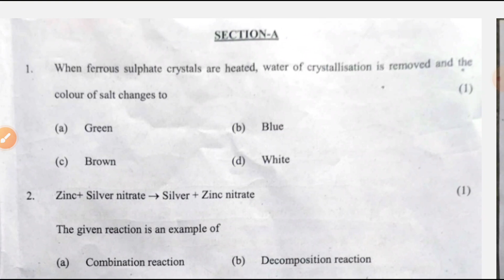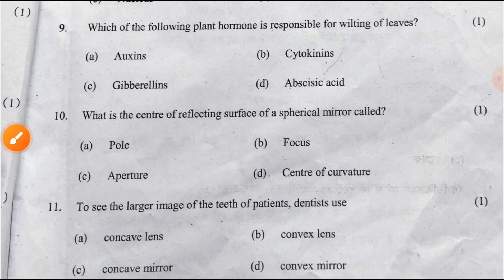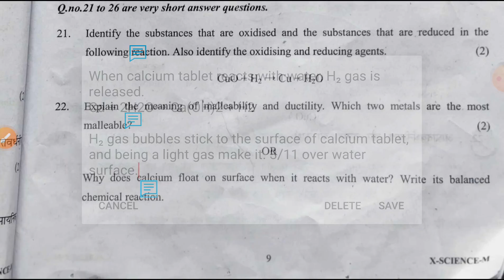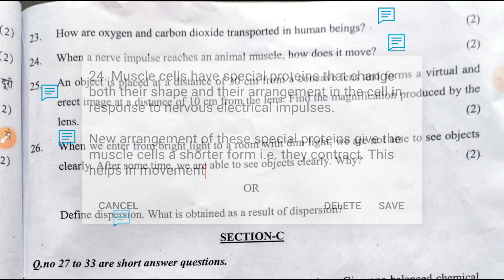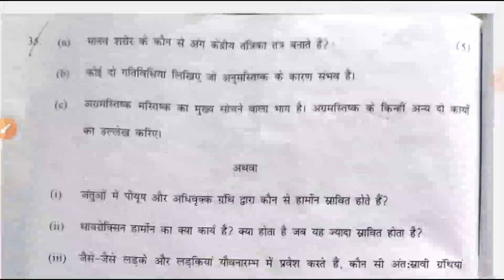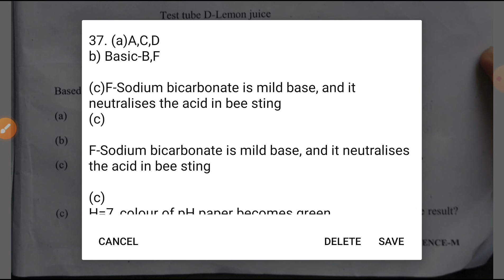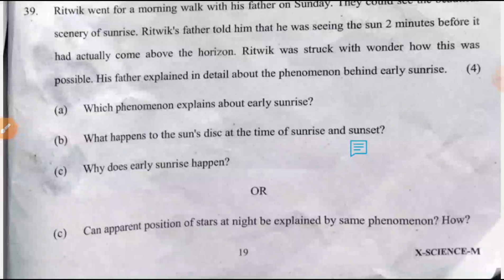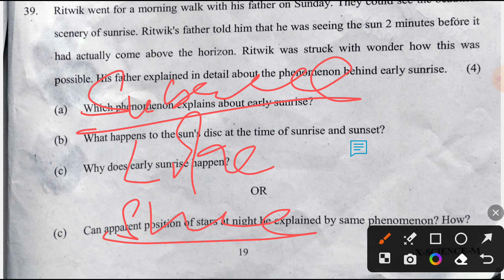class 10 science mid term paper 2023/ science mid term paper/class 10 science paper/science paper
class 10  Science mid term paper 2023/ science mid term/class 10 Science  paper/half yearly

class 10 science mid term paper 2023,
class 10 science mid term paper 2023-24,
class 10 science mid term paper 2023-24 answer key,
science mid term question paper 2023 class 10,
class 10 social science first mid term question paper 2023,
mid term exam question paper 2023 class 10 science,
social science class 10 mid term paper 2023,
science mid term question paper 2023 class 10 tamil medium,
class 10th science mid term question paper 2023-24,
10th science first mid term question paper 2023 class 10,
science 1st mid term question paper 2023 class 10,
10th science mid term question paper 2023 class 10,
first mid term exam question paper 2023 class 10 science,
class 10 science mid term paper,
class 10 science mid term sample paper 2022-23 solved,
class 10 science mid term sample paper 2022-23,
science mid term question paper 2023 class 10 english medium,
mid term exam question paper 2023 class 10 social science,
class 10 science first mid term question paper 2023,
class 10 science first mid term question paper 2023 tamil,
social science class 10 mid term paper 2023 in tamil,
class 10 social science mid term question paper 2023,
class 10 science mid term question paper 2023,
class 10 social science mid term question paper 2023 tamil,
social science class 10 mid term paper 2023 tamil,
class 9 science mid term paper 2022-23,
class 9 sample paper science 2023

class 10 science mid term paper solution 2023-24,
class 10 science mid term paper 2022-23,
class 10th science mid term question paper 2022-23,
class 10 social science mid term question paper 2022,
class 10th science mid term paper 2022 solved hindi medium,
class 10th science mid term question paper 2022 answer key,
pre mid term class 10 science paper cbse,
class 10 science mid term sample paper,
science mid term exam paper class 10,
class 10th science mid term question paper 2022 evening shift,
mid term exam question paper 2022 science class 10,
mid term exam question paper 2022 social science class 10,
class 10 social science first mid term question paper 2022,
class 10 science first mid term question paper 2022,
10th science first mid term question paper 2023 class 10,
class 10 social science first mid term question paper,
class 10 social science mid term question paper 2022 malayalam,
class 10 pre mid term question paper science,
pre mid term class 10 science paper,
class 10 science mid term question paper,
class 10th first mid term question paper science,
class 10 science mid term question paper 2022 solution,
science mid term paper,
science class 10 1st mid term question paper,
10th science mid term question paper 2023 class 10,
science class 10 mid term paper 2022,
6th class science mid term paper,
8th class science mid term paper,
class 9 science mid term paper,
class 9 science mid term paper solution

class 10 science board paper 2023 answer key set 1,